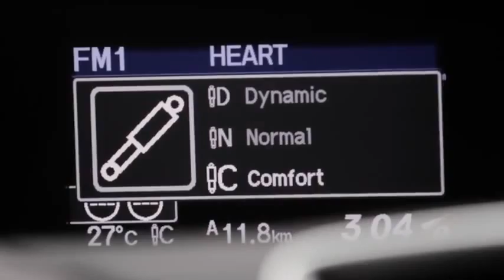Honda Civic Tourer Studio AutoMotoTV YouTube